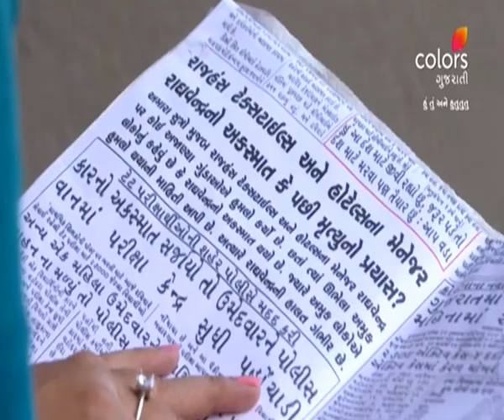Hu Tu Ane Hu Tu Tu Tu | હુ તુ એને હુ તુ તુ | Ep. 65 to 71 | Weekly Highlight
Reva, a Kabaddi player, and Gujarati film superstar Vihan have opposing views on marriage. But, destiny has different plans for them. With a discussion about divorce on the first night of their marriage, Vihan and Reva start their new life. Packed with twists and turns, watch their journey unfold.